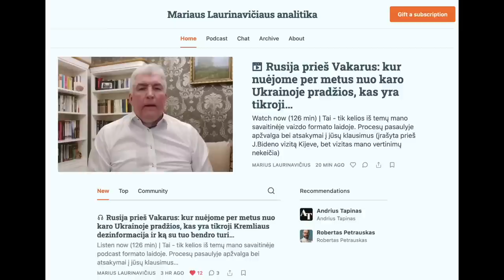Ramanauskas MARIUS LAURINAVIČIUS #3 20230220 nepilna vieša versija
Bonus turinys Rėmėjams. Saugumo ir užsienio politikos ekspertas Marius Laurinavičius tampa mūsų tradiciniu svečiu.

PILNOS LAIDOS TEMOS:
Bideno vizitas Kyjive
Karo perspektyvos
Kinija
Lietuva ir Taivanas
Matijošaitis. Kauno čečėnizacija
Mūsų teisėsauga
Jakeliūnai ir karbauskiai, visuomenės tolerancija